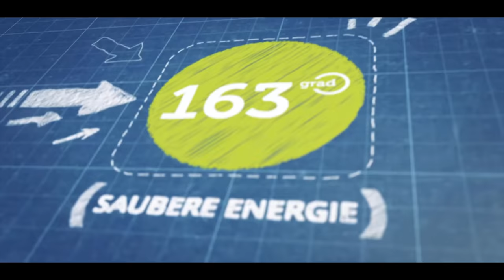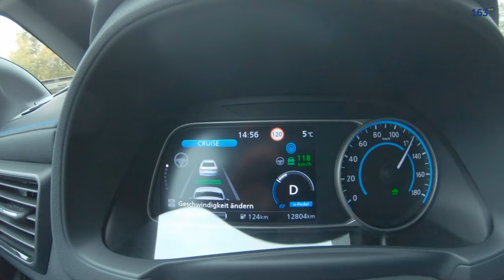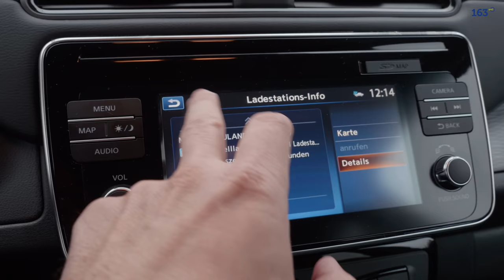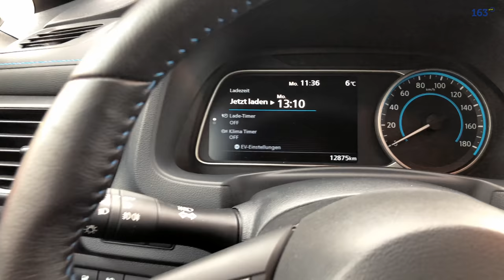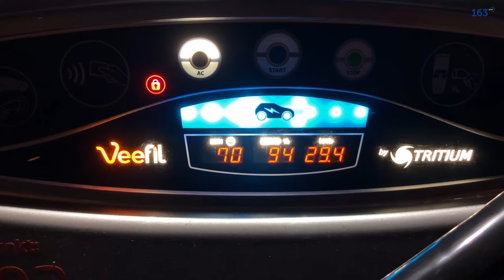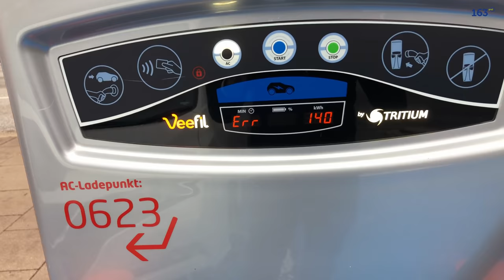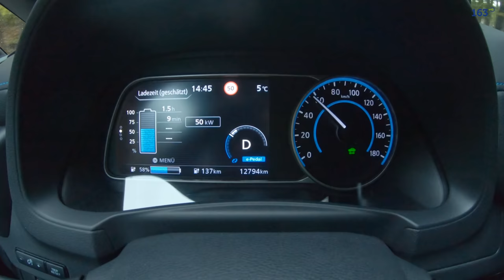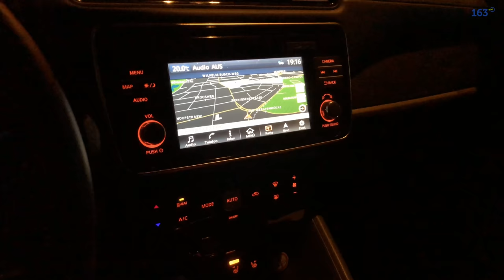Nissan LEAF Tekna 2018 (40 kWh) Test Deutsch - Aufladen, Reichweite, ProPilot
Nissan Leaf 2018 Tekna 40kWh mit ProPilot im Test von 163 Grad.

✅Nur noch bis zum 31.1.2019: Hol Dir 6 Monate Free-Supercharging für Dein neues Tesla Model 3, Tesla Model S oder Tesla Model X mit diesem Code ▶︎

Grad.de testet Elektroautos und Plug-In Hybride, bloggt über Elektromobilität und berät Privatpersonen und Unternehmen bei der Umstellung auf ÖkoStrom von LichtBlick und die Anschaffung von Ladestationen und Wallboxen für Elektroautos.